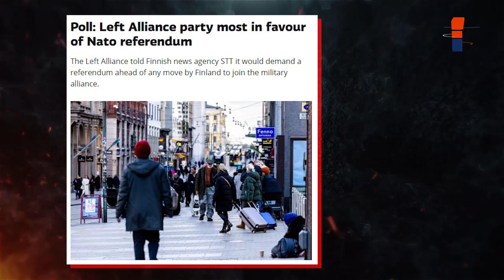Finland’s NATO dreams in jeopardy as Sanna Marin edges towards ouster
While countries were thinking about the security dynamics of Europe, Finland’s Prime Minister had insisted that her country was unlikely to join NATO even as Russian troops amassed on the Ukrainian border in February. However, just a few months later, Finland was seen hurtling to join the NATO alliance — a monumental shift for a nation with a long history of wartime neutrality and staying out of military alliances.

The country, so far, has stayed away from joining such alliances as it always wanted to maintain cordial relations with its neighbour Russia. For a long time, the idea of not joining NATO or getting too close to the West was a matter of survival for the Finns. But ever since the Finnish prime minister announced her country's intent to join the US-led alliance, things have deteriorated for her in the domestic realm. Watch the video to know more.